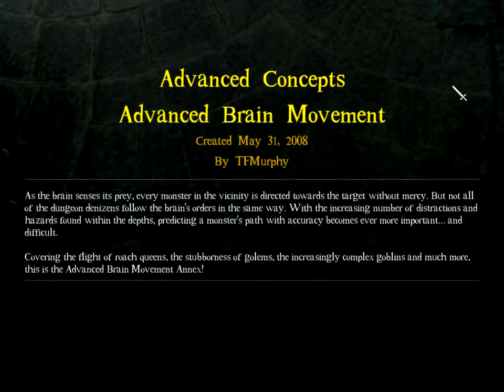DROD: Advanced Concepts - Advanced Brain Movement (Episode 13)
We already did roaches and brains with a focus on the roaches, but now it’s time to look at brains themselves. I’m excited because it looks like this entry is set up to have lots of tests. I love tests!

Advanced Concepts is a hold from The City Beneath (DROD 3) that shows some of the more technical details and interactions of the elements of that era. Since these elements are all still commonly used, it’s good to know how they work.